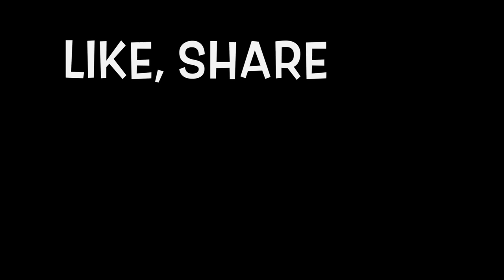MICHAEL PHELPS CHALLENGE | 12,000 CALORIES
5 egg omelette, 3 French toast with powder sugar, 3 white chocolate chip pancakes, 3 fried egg sandwiches with lettuce onions and tomatoes, a bowl of grits, 2 ham and cheese sandwiches, 2 pounds of pasta, 1 pepperoni and cheese pizza, 2 cups of coffee and 4 energy drinks.